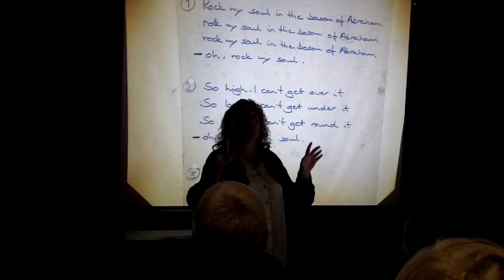Seljord Folkehøgskule "Gjestekor" 2012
"Rock My Soul"  Først fra øvelse, så surprise fremføring på festaften, Enjoy :)